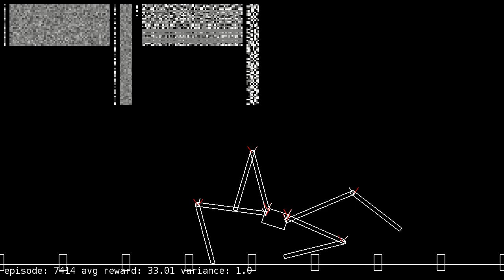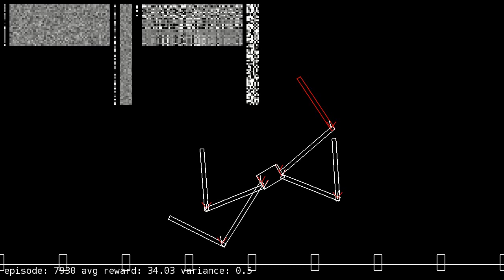Neural Network Creature: Spider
Training progress of a new creature, with added obstacles. Gets a pretty good stride near the end!